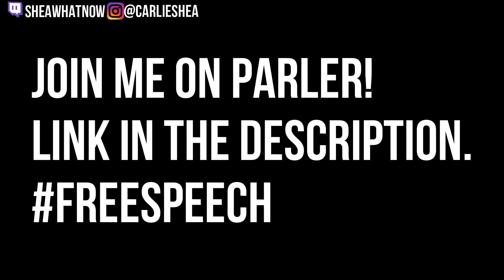When your substitute is ASIAN! //Steven He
Comment a video you'd like to see me react to below.

POBOX Carlie Shea
1866 East Market St
Ste C, PMB 133

Here are links to all the equipment I use in my videos!

YouTube EQUIPMENT
Microphone and Arm
Monitors:
L Shaped Desk
Audio Interface
Camera Stream Cord
Camera Dummy Battery

Stuff in my Studio
Head Sculpture
Wood shelves
Corner LED Light